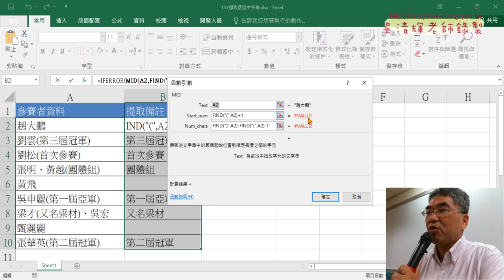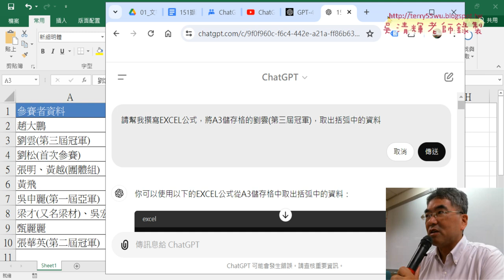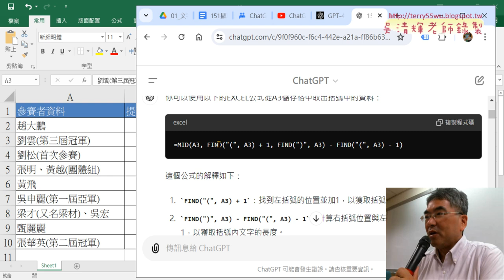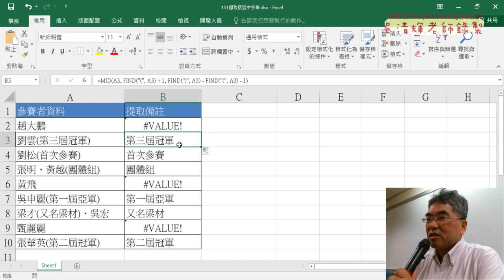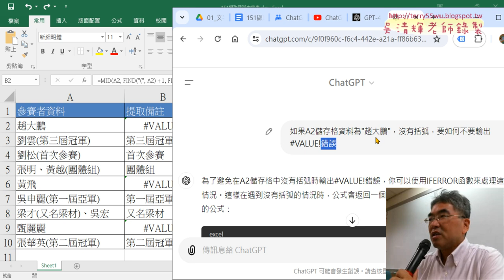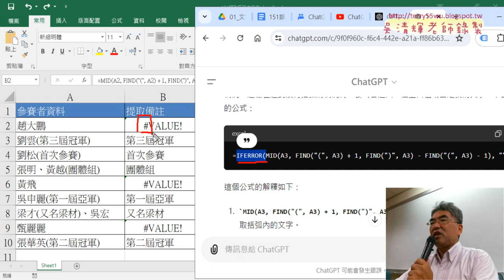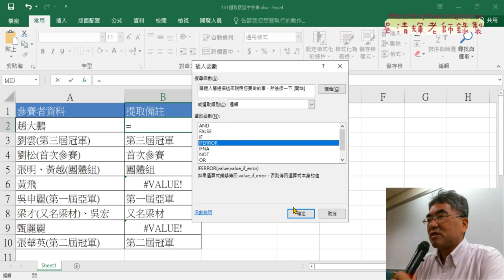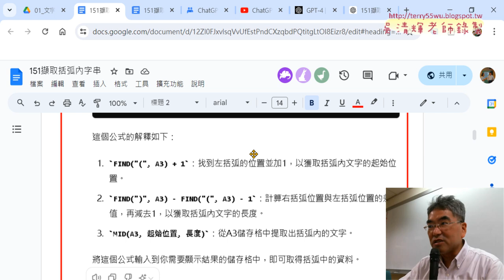02 分兩階段詢問ChatGPT產生公式